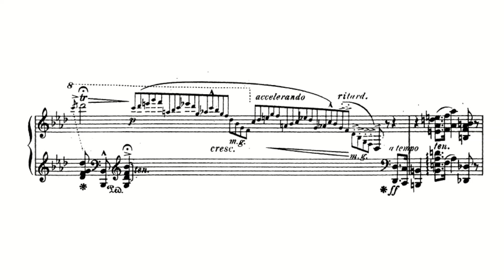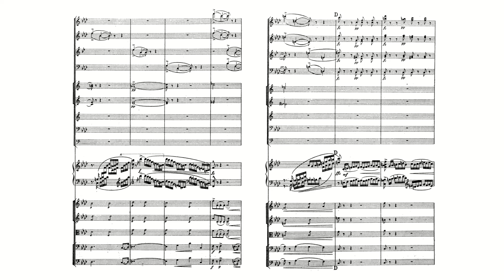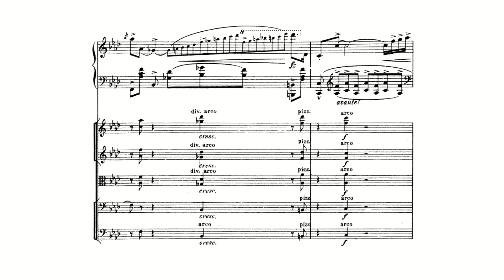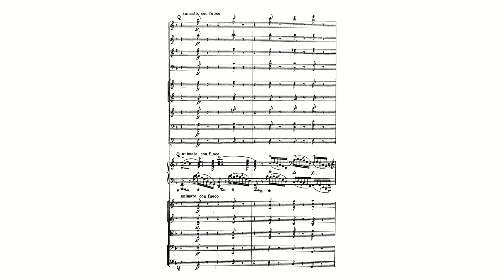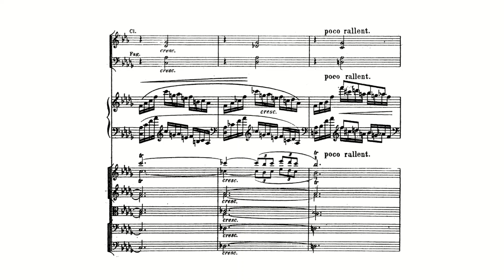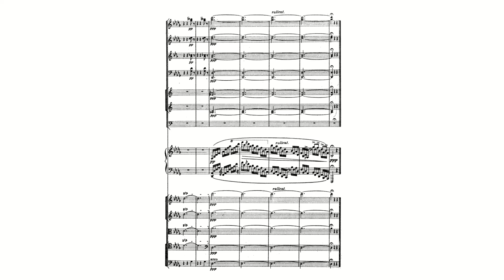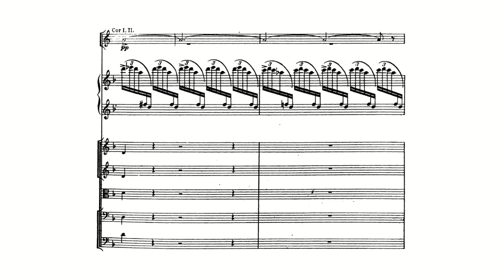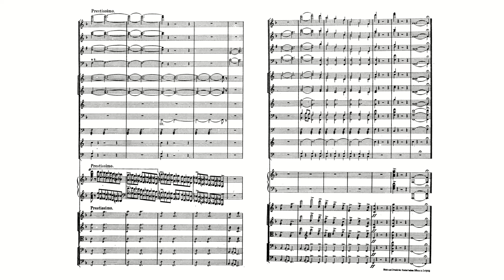Arensky: Piano Concerto in F minor, Op. 2 (with Score)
Anton Arensky:
Concerto for Piano and Orchestra in F minor, Op. 2 (with Score)
Composed: 1882
Piano solo: Konstantin Scherbakov
Conductor: Dmitry Yablonsky
Orchestra: Russian Philharmonic Orchestra

00:00 1. Allegro maestoso (F minor — F major)
11:58 2. Andante con moto (D-flat major)
19:07 3. Scherzo-Finale: Allegro molto (F minor — F major)